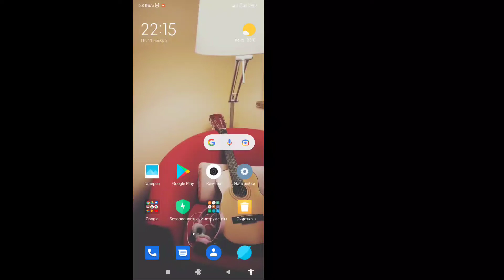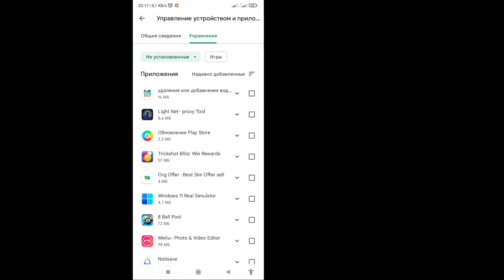Как просмотреть недавно удаленные приложения в Play Store (2022) | Восстановить удаленные приложения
Как просмотреть недавно удаленные приложения в магазине Play (2022) | Как восстановить удаленные приложения

 В этом видео я покажу вам «Как увидеть недавно удаленные приложения в Play Store (2022) | Как восстановить удаленные приложения» посмотрите это полное видео и узнайте, следуя всем моим шагам, не пропуская.
 Это наиболее важно для всех пользователей Play Store.